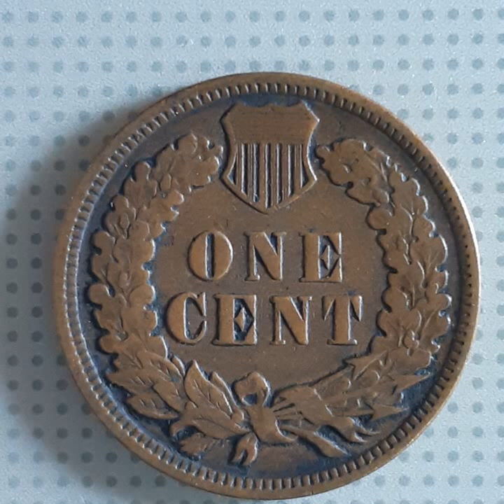ONE CENT 1906